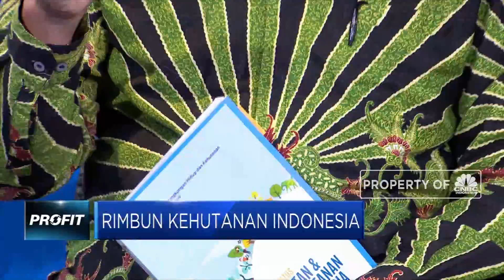Jurus Pemerintah Tekan Angka Deforitasi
Indonesia berkomitmen untuk menekan angka luasan deforistasi di tanah air. Hal ini untuk menjaga hutan Indonesia tetap lestari. Langkah apa yang sudah dilakukan dan akan dilakukan Kementerian Lingkungan Hidup dan Kehutanan (KLHK)?

Like & Follow Facebook:
CNBC Indonesia

cnbcindonesia